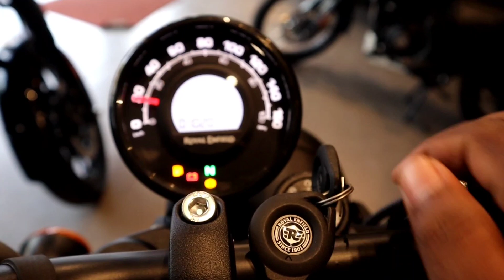ROYAL ENFIELD HUNTER 350 WALK AROUND